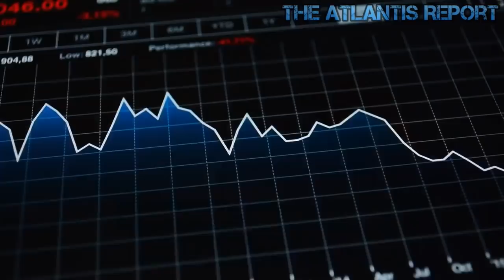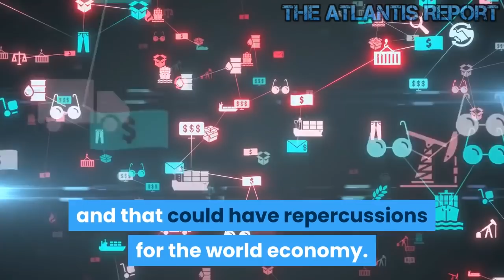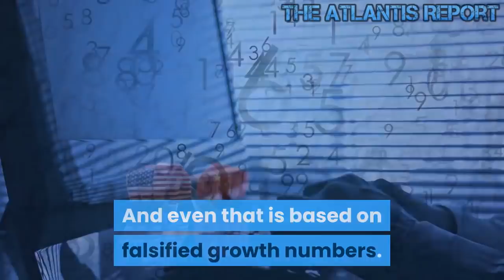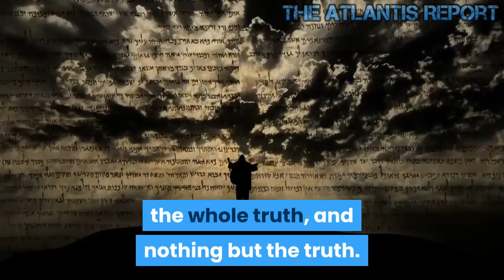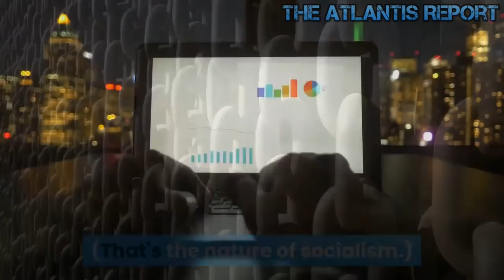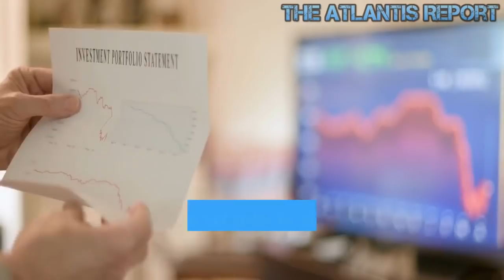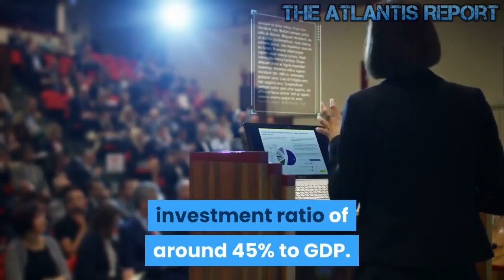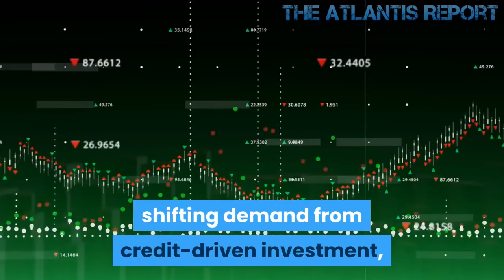China Trillions Debt Bubble Could be the Black Swan to Crash the Global Economy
The Chinese economic downturn comes as no surprise to global analysts. As outlooks are adjusted accordingly, it isn't the country's profit margins that are causing concern, but the decades of spending on unfinished building projects that have created a deluge of bad debt for China. China was a (domestic and international) debt-free country in 1975. Up till ten years ago, China's economy relied exceptionally little on debt. But China lost its debt hindrance in late 2008 when the global financial crisis erupted. With growth slowing sharply and 20 million people losing their jobs overnight, the government unleashed a giant stimulus that was powered almost totally by bank loans. The debt genie was out of the bottle -- and it has been challenging since then for China to stuff it back in. Opening the credit floodgates saved the Chinese economy after the global financial crisis. The government cannot disengage the country off this debt dependence. China’s total debt — corporate, household, and government — grew to over 300% of its GDP in the first quarter of 2019. China’s debt-to-GDP had bubbled to more than 300 percent from 160 percent a decade ago. It is causing many analysts, including Chinese officials, to warn of a financial-sector debt bubble that’s waiting to burst. Debt scratches at a level 6 with deeper grooves at a level 7. China is now very much past the tipping point where the debt simply no longer can be ignored. The cost of servicing the debt simply diverts from almost everything else. And there’s a whole host of hidden debt in China, which had kick-started stimulus this year as its economy slowed. The trade war has put a dent in efforts to pare the gargantuan debt as the Chinese government sought ways to boost the slowing economy, which was at its lowest growth in 27 years this year. As China tries to move away from export-led growth to domestic-led growth. Debt levels in China quickly soared vertiginously a few years ago as the banks extended record quantities of credit to drive growth, which led to the second world economy undertaking deleveraging efforts, or the process of reducing debt. China's economy relies on too much debt. And the enormous boom in credit risks, potentially leading to a new financial crisis. The country's debt has grown expeditiously since the global financial crisis. China's economy is based on a shadow banking and Ponzi scheme. China's enormous infrastructure spending was often invoked as a model for the US. But with debt piling up, Beijing must juggle ever-more furiously to maintain appearances. China has 64,000,000 empty apartments. All those empty apartments which were made in the hopes that the value of the land would increase overtime AND that people would rent them out. But I am assuming none of that is happening, and that they are losing a lot of money. China's corporate debt is another huge problem too. Companies in China owe more than the economies of the UK and Netherlands combined, and that could have repercussions for the world economy. The Chinese Debt mountain has escalated from Virtually zero in 2000 to over 35 Trillion USD in 2018. That means each Chinese owes $20,304 when china's minimum wage is $1.60 per hour. Over 80% of china's debt is held by the National and State Chinese Banks. And they know full well that as a large chunk is in Western Business, then it is un-repayable. So the only resolve is massive Global financial meltdown or Debt forgiveness. And that is the exact horse that the Chinese and US are riding. Deutsche Bank has recently climbed aboard. In that Central Banks, many of which are over 60% Leveraged; will have no alternative if wanting to avoid Global Fiscal meltdown on Fiat currency that Debt Forgiveness and Printing even more Paper are the only tools left with most economies at 2.5% growth or lower. You can not taper a Ponzi scheme in that Compound interest repayment is unsustainable in low growth economies. US Bond market is now inverted. The 2008 financial collapse has never been dealt with. And now all that Toxic debt with its new mates is falling out the cupboard it was hurriedly stuffed in all over again. China's problems and our problems are the same.